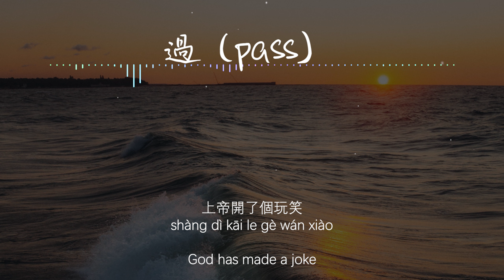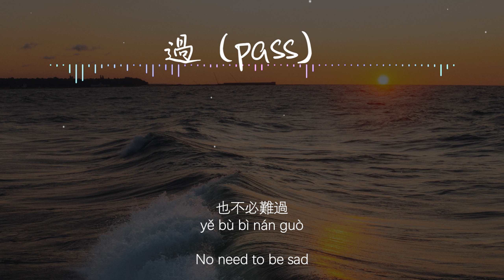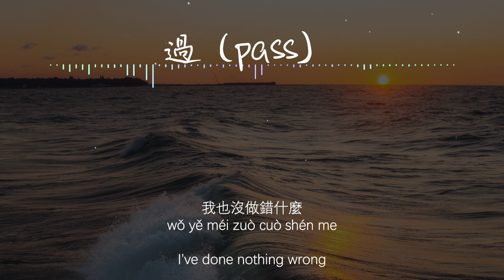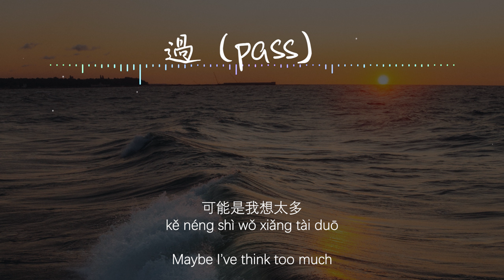【Eng sub/Pinyin】丁芙妮 - 過/guo (pass)『就當我只是路過 經過 錯過 反正你從沒來過 愛過』【動態歌詞】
演唱/Singer：丁芙妮 (dīng fú nī)
作詞/Lyric by：佳佳子
作曲/Composed by：李雨欣
编曲/Arranged by: 王子傑
翻译/Translated by: Nlyte Lyrics
我們勉強那麼久
wǒ mén miǎn qiáng nà me jiǔ
We grudgingly persisted for this long
我知道你不快樂
wǒ zhī dào nǐ bù kuài lè
I know you are not happy
上帝開了個玩笑
shàng dì kāi le gè wán xiào
God has made a joke
才讓你遇見我
cái ràng nǐ yù jiàn wǒ
To allow me to meet you
從開始 到現在 我都在  配合你脈搏
cóng kāi shǐ dào xiàn zài wǒ dōu zài  pèi hé nǐ mài bó
Since the beginning till now, I’ve always been just following your pulses
就快要缺氧了
jiù kuài yào quē yǎng le
Almost out of air
沒人體諒我
méi rén tǐ liàng wǒ
And no one understands me

我也掙扎了很久
wǒ yě zhèng zhā le hěn jiǔ
I also been struggling for a long time
要不要告一段落
yào bù yào gào yī duàn luò
Should I let it come to an end
已經付出那麼多
yǐ jīng fù chū nà me duō
But already invested so much
誰不想要個結果
shuí bù xiǎng yào gè jié guǒ
Who doesn’t want some results
到最後 才明白 對的愛  不只是附和
dào zuì hòu cái míng bái duì de ài  bù zhī shì fù hé
Only in the end, till I realize, love is not just about going along with it
你旁邊有人落座
nǐ páng biān yǒu rén luò zuò
Someone has already seated beside you
可惜不是我
kě xī bù shì wǒ
Unfortunately, it’s not me

就當我只是路過 經過 錯過
jiù dāng wǒ zhī shì lù guò jīng guò cuò guò
Just regard me as someone who came by, passed by, and missed by
反正你從沒來過 愛過
fǎn zhèng nǐ cóng méi lái guò ài guò
You’ve never came by, and loved me, anyway
也不必難過
yě bù bì nán guò
No need to be sad
就當做是我示弱
jiù dāng zuò shì wǒ shì ruò
Just take it as me showing weakness
沒必要說破
méi bì yào shuō pò
No need to say it out loud

讓我們就此別過 悔過 放過
ràng wǒ mén jiù cǐ bié guò huǐ guò fàng guò
Let us leave it alone, regret it, and let it go
這樣也勝過得過且過
zhè yàng yě shèng guò dé guò qiě guò
This will be better than muddling through it all
你大可以洒脫
nǐ dà kě yǐ sǎ tuō
You can be free and easy
錯的人是我
cuò de rén shì wǒ
Because I am the one who’s wrong

我也沒做錯什麼
wǒ yě méi zuò cuò shén me
I’ve done nothing wrong
可能是我想太多
kě néng shì wǒ xiǎng tài duō
Maybe I’ve think too much
用盡全力我也沒把握
yòng jìn quán lì wǒ yě méi bǎ wò
Still cannot grasp you, no matter how much I tried
換你一句捨不得
huàn nǐ yī jù shè bù dé
Only in exchange for your reluctances